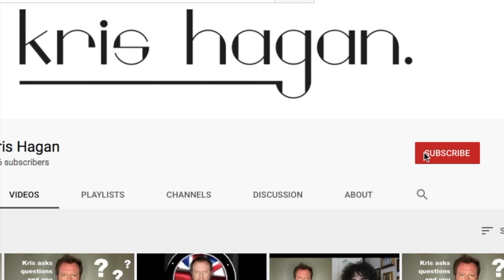Social Stalkers | Have social media sites made stalking easier or are they a useful tool?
Have you heard our podcasts English Uncovered on Spotify, Apple Podcasts etc?
Don't forget to check out our Free International Magazine Sir K and YouTube channel for more.
🎥 Now you can also buy my English Pronunciation Video course with exercises: Say it Right!

Podcast: English Uncovered with Kris Hagan
Clubhouse @KrisHagan
Instagram: @krishaganmedia @therealkrishagan @krishaganlanguageinstitute